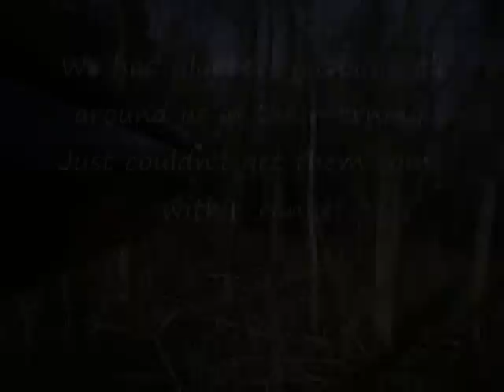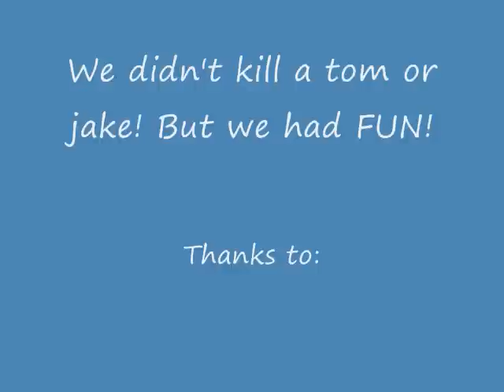Hmong Hunting/fishing 2010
Spring Turkey with some trout fishing.